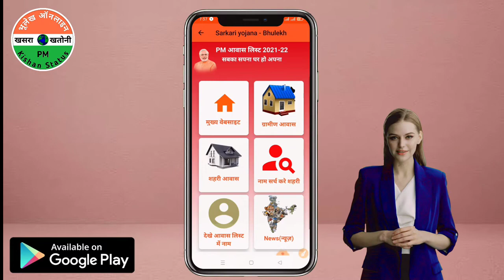bhulekh Sarkari Yojna Portrait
Sarkari yojana apk

Yha aapko sbhi Sarkari yojana se judi information milega and apk ko dawnload kre or sarkari yojana ka laabh uthaye dhanyavaad….